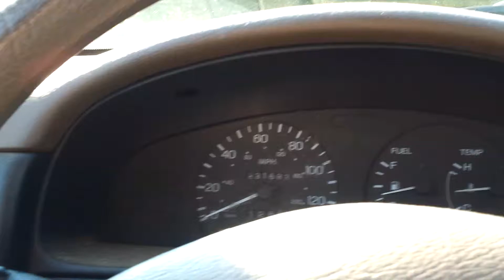40 Weeks Baby Update!!!